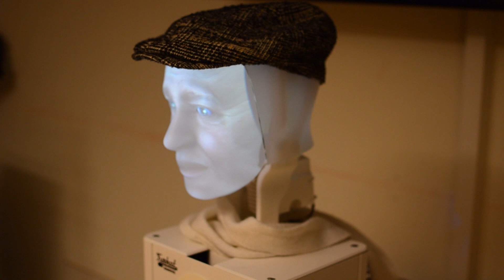The World's First Social Robot Simulating Alzheimer’s Symptoms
This is Max, the world's first social robot simulating a mild stage of Alzheimer's disease. Max will display numerous symptoms traditionally seen in dementia sufferers, such as repetition, forgetfulness or difficulty in communicating.

Our vision is to use Max as a source for training medical professionals or affected family members, for purposes including interaction and diagnosis training. It is currently difficult to prepare ourselves for interactions with Alzheimer's sufferers, however we hope that the introduction of Max will allow people become accustomed to interacting with sufferers.

Max is a character developed upon the Furhat robot. You can find out more about the social robot and Furhat Robotics' recent seed funding announcement on the below links:

September is World Alzheimer's Awareness Month.

Credit: Maria Kanov